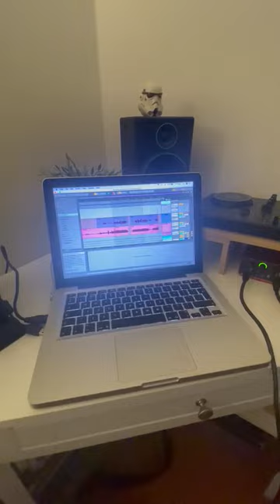Home rehearsal - song, she s not coming back available at